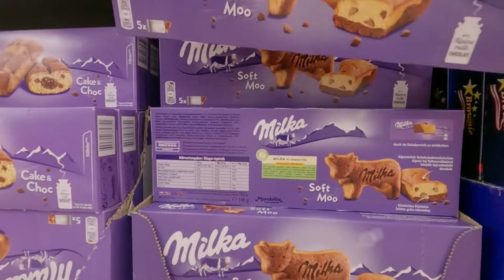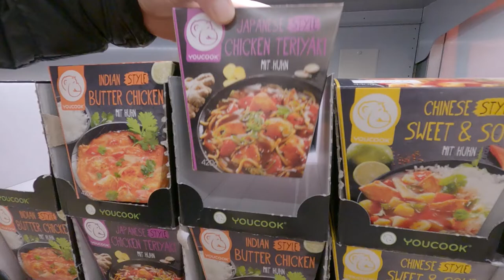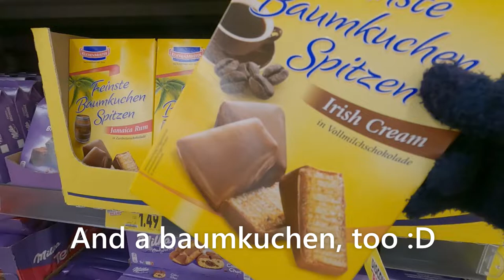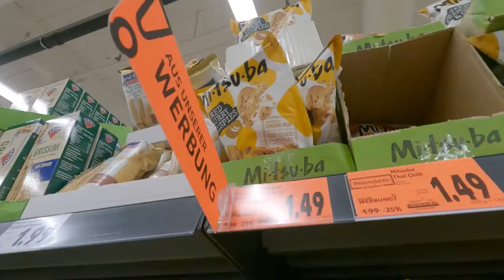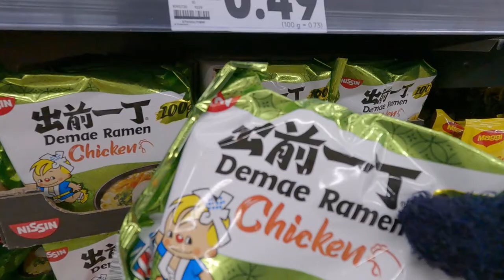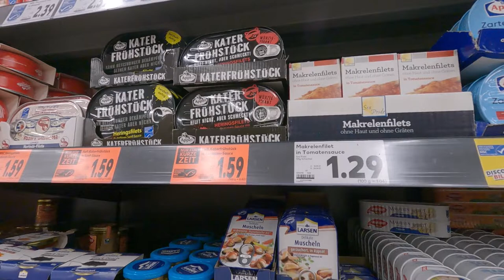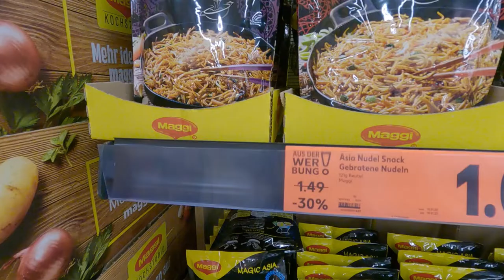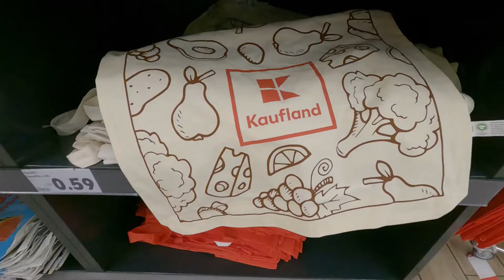【Kauflandドイツ】🇩🇪Grocery Shopping at Kaufland in Stuttgart / Daily Life in Germany / Germany Vlog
We went to a supermarket called Kaufland to buy groceries.
What would a Japanese-American couple living in Germany buy?
Please enjoy a look at a German supermarket :)

🛍Recommended Shopping Videos🛍